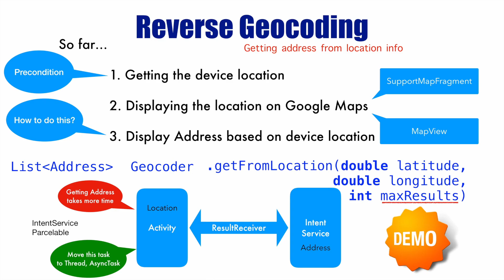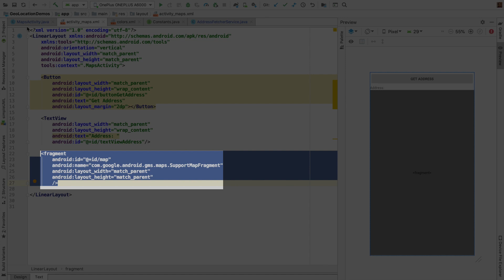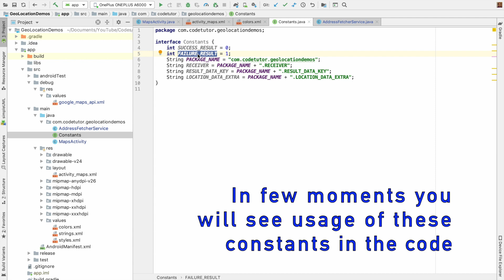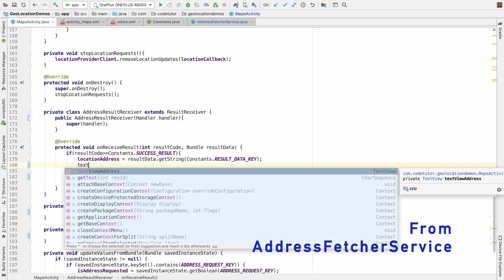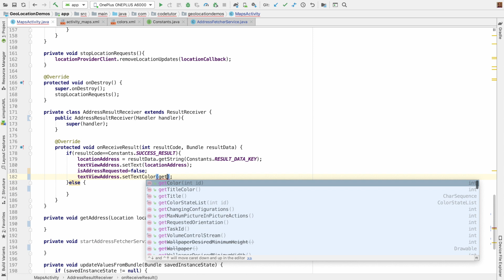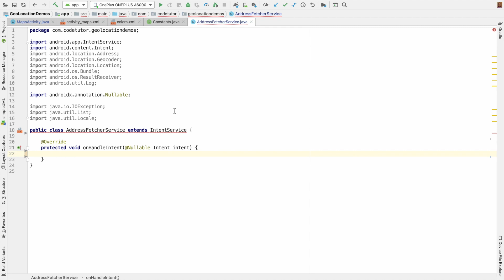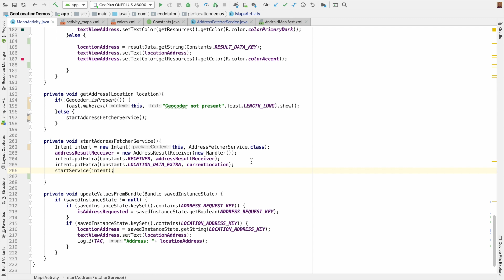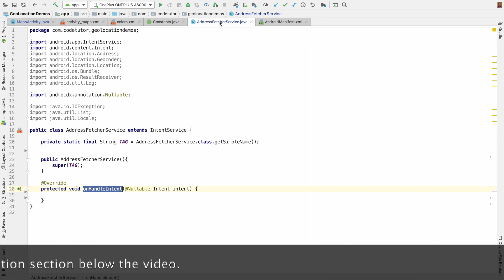Location Aware Android Apps - Part 8, Reverse Geocoding | Triggering address request from UI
In this we have a look at the implementation part of the reverse geocoding There are two parts to this. One is UI part where you click on a button to request for the address, The second part is where you actually load the address using Geocoder's API. In this video we have a look at the first part, that triggering an Intent Service which will be passed with Location and ResultReceiver.